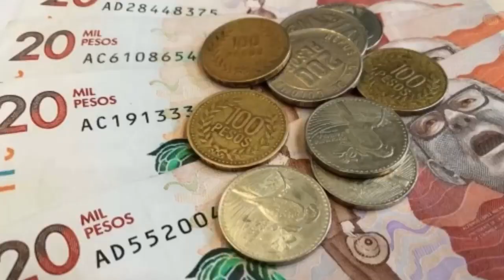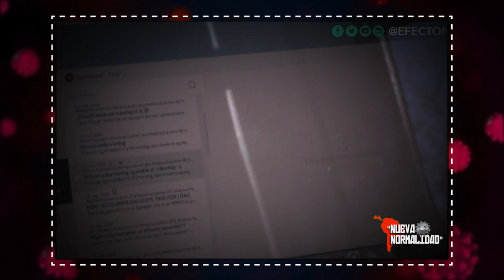América Latina "nueva normalidad" enseñanzas pre y pospandemia: Guatemala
En esta nueva entrega, de la mano del profesor Óscar Azmitia, guatemalteco, nos dejamos llevar por su país para conocer las medidas tomadas por su gobierno para enfrentar la pandemia del covid-19, y sobretodo, acercarnos de manera crítica a la llamada nueva normalidad.